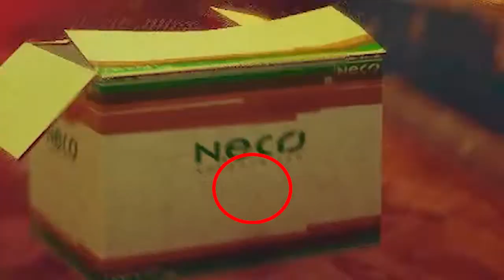Stray Part 5